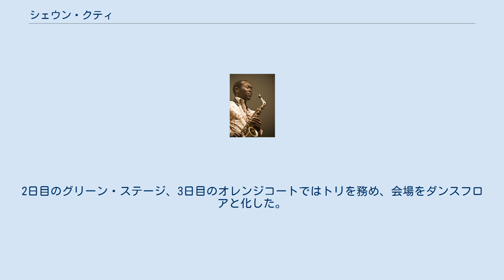シェウン・クティ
フジロック・フェスティバル出演者
シェウン・アニクラポ・クティ（Seun Anikulapo Kuti、1983年1月11日 - ）はナイジェリア出身の男性ミュージシャン。
 父親は、アフロビートの創始者として有名なフェラ・クティである。
シェウン・クティはフェラ・クティの末息子にあたる。
また腹違いの兄に、同じくミュージシャンのフェミ・クティがいる。
 幼少の頃から、父親フェラ・クティのステージに立ち、ナイジェリア～アフリカの問題を啓発しようとする父親の意思を受け継ぎ、生前のフェラを支えたバンド「エジプト80」を10代から引き継ぎ、同バンドのリード・シンガーもつとめている。
またフェラ・クティ、フェミ・クティも政治に強い関心を示していたが、シェウンもそれを引き継いでいる。
彼は自国の「オキュパイ・ナイジェリア」運動に参加し、この活動はCNNでも報道された。
 2009年、フジロック・フェスティバルで初来日。
2日目のグリーン・ステージ、3日目のオレンジコートではトリを務め、会場をダンスフロアと化した。
 2011年、2枚目のスタジオアルバム「From Africa with Fury: Rise」をリリース。
また朝霧JAMでの来日を果たした。